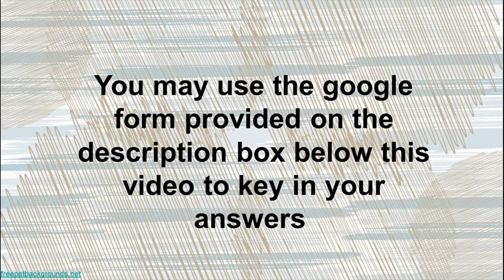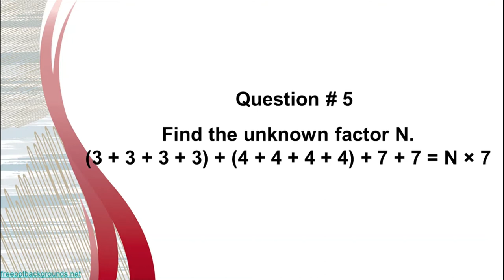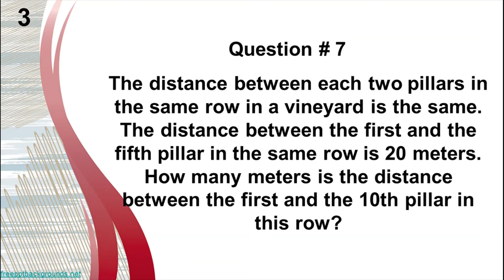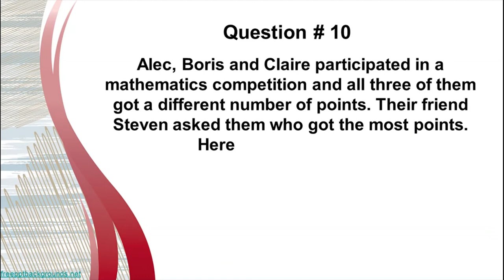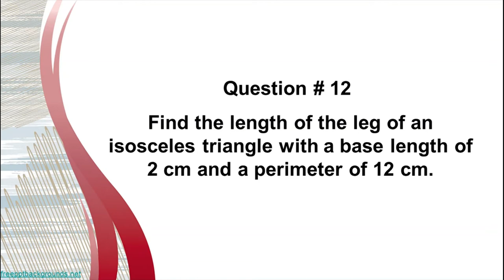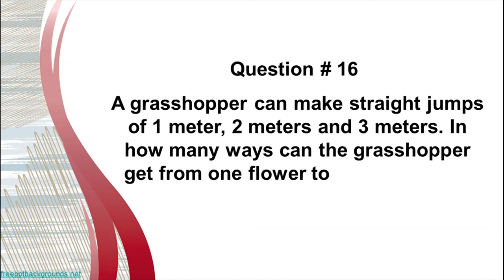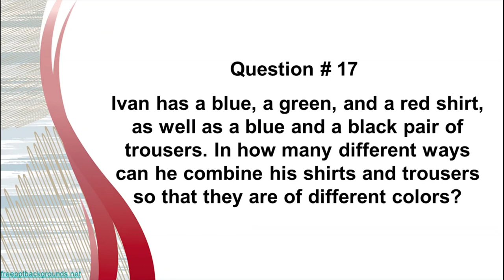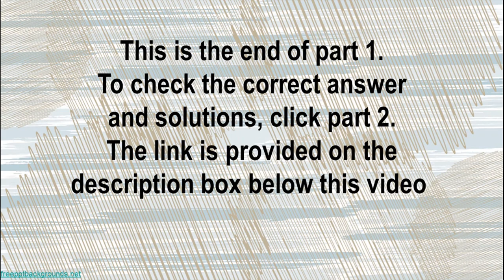Set #17 Part 1 Math Grade 4 Practice Quiz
This video contains practice quiz questions for Mathematics Grade 4 Level.
The questions are taken from Mathematics Without Border 2018 Autumn Round: Group 3

You may use the google form provided below to key in your answers.

The answer key and solution to the questions are provided in part 2 of the video